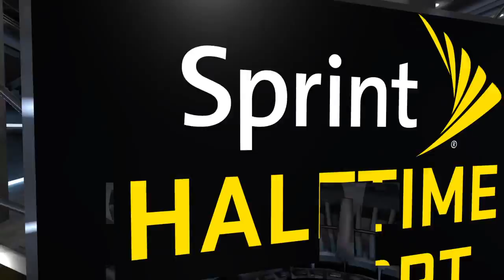NBA 2K15 PS4 - Brooklyn Nets @ Philadelphia 76ers